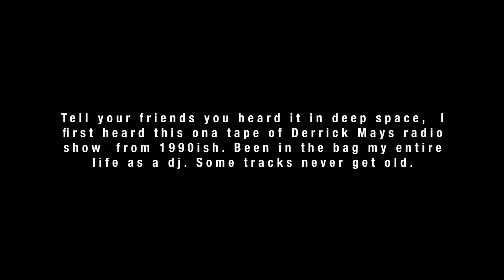Earth People Dance Club Mix Champion 1990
The purpose of this channel going forward will be to catalogue my extensive vinyl collection for archival and educational purposes.

I have a huge collection of house, techno and hard dance styles from Detroit and Chicago all the way across the world and back.

Many Records are hard for people to find and often have no audio recordings online, one of the purpose of this channel is to make it easier for people to find the music they may be looking for.

With this in mind I upgraded from my ATLP120xUSB to a Reloop RP7000 Mk2 which is what I feel is the best currently available replacement for a Technics 1200/1210 mk 2-3d. Maybe one day I will have a Mk 3d in the studio if I ever find a good set for the right price in the right condition.
Currently however I just wanted the best most readily available "off the shelf" option and apart from some small details, personally I think these feel and operate exactly like a 1200/1210 does ( for reference I've played on dozens if not hundreds of Technics in the past 25+ years I've been djing).

If you own the copyright of any tracks uploaded please contact me first and I will be more than happy to remove them if you do not wish for them to be easily accessible by the global record buying community. I do not promote or condone any sort of piracy.